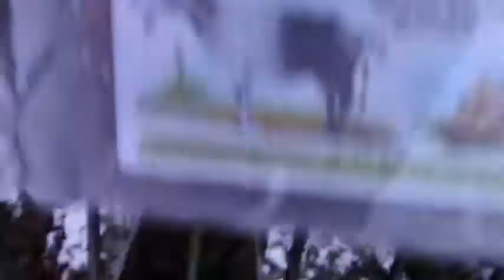Bunte Holländische Ziege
Tierfilm
D-NRW